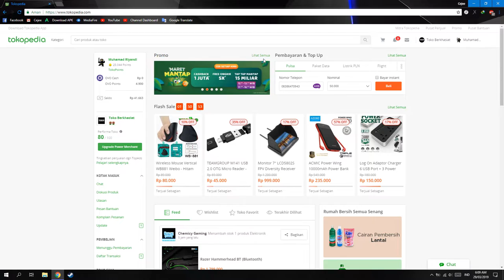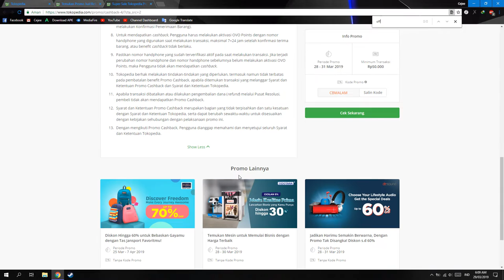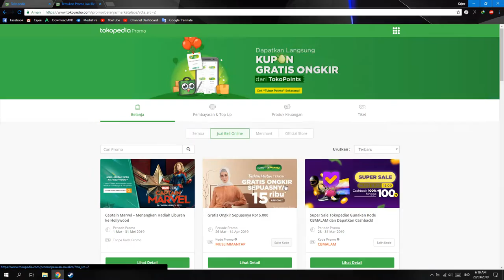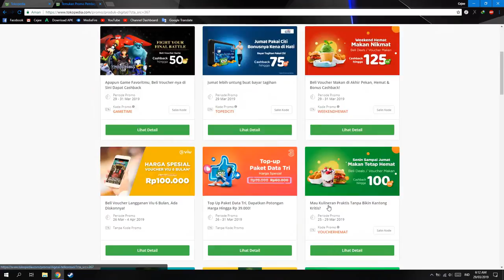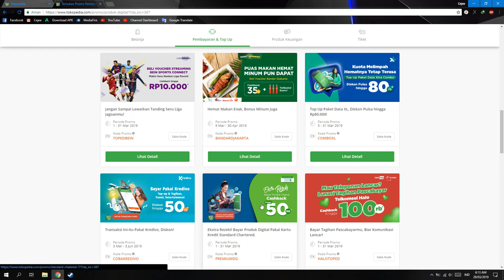Cara Cek Kode Promo di Tokopedia!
oke bang,kali ini guwek akan memberikan tutorial(perhaps),bagaimana cara cek promo yang ada di tokopedia,karena lumayan cashbacknya dan kalau dikumpulin saya bisa beli game gratis XD

PSU : Gardu Listik
VGA : Bawaaan Mobo
FAN : Kipas Turbin
Processor : AMD Athlon x64 0.1 GHz
Motherboard : Motherboard Mati
HDD : Harddisk PS2
Casing : Kardus&Triplek
Monitor : GG 55 inch Curved Edition
Memory: 128MB Cap Tiga Setang
Headset : Samsul Wireless Edition(Emang gak ada kabel,karena digunting)
Mouse: Virtual Mouse
Keyboard: Virtual Keyboard
Kursi: Kursi Taman